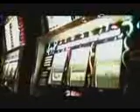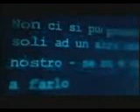Los 10 Mandamientos de La Mafia 2/10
Documental de Discovery "Los 10 Mandamientos de La Mafia"